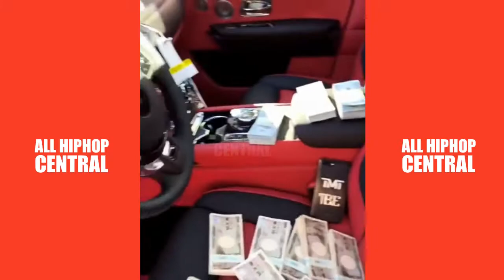Floyd Mayweather shows off cars & cash winnings after Japan fight! 👀🚗💰